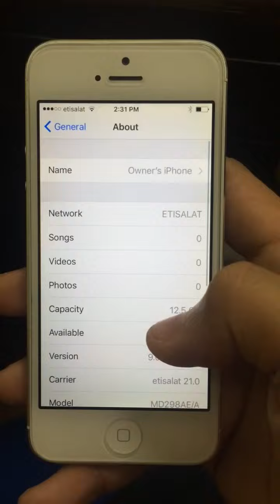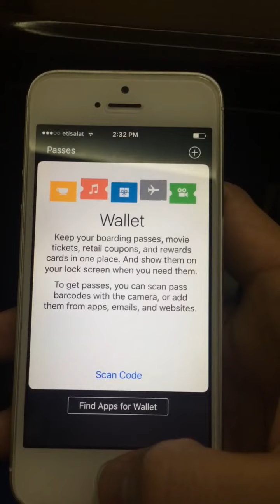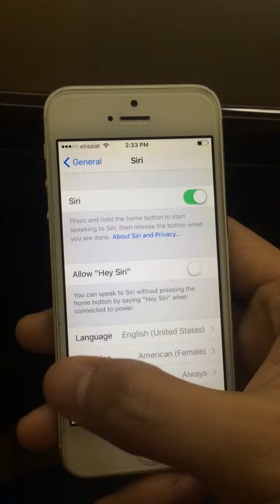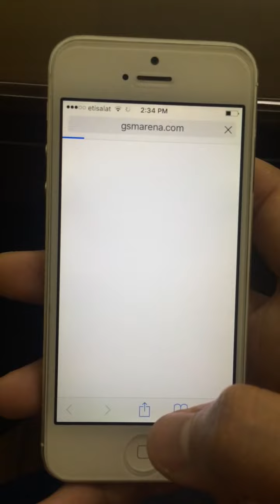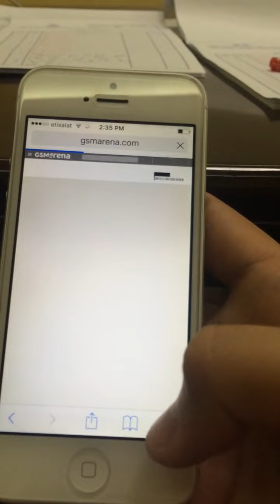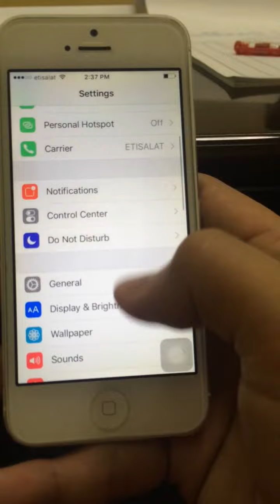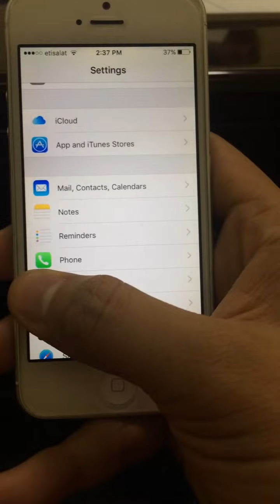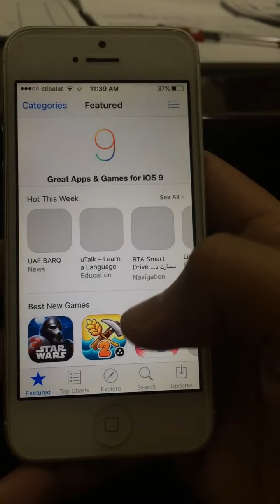Apple iOS 9 Hands-on: What's New??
Watch our first impression about ios9